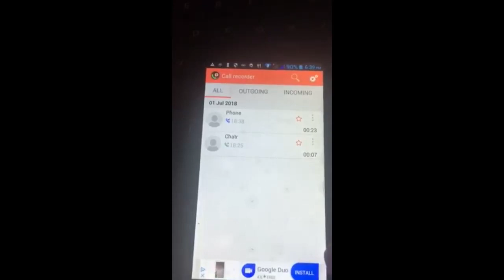App: Call Recorder